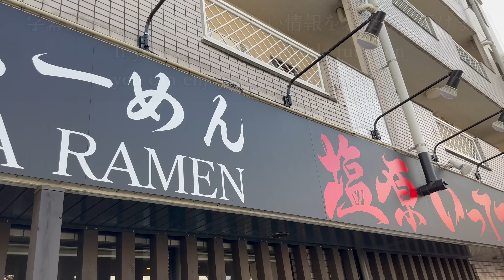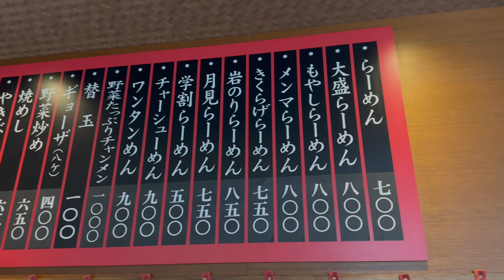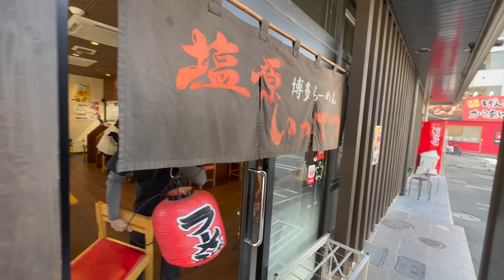元祖長浜の流れをくむ激うまラーメンと爆売れチャーハン！地元民に愛され続ける「ここは外せない」名店｜Amazing Japanese restaurant｜福岡グルメ ラーメン 元祖長浜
福岡市南区塩原に店を構える「博多らーめん 塩原いってつ」
博多ラーメンと店名に書いてあるのだが、長浜ラーメンの名店「元祖長浜屋」と「長浜屋台一心亭」で修業した創業者が、双方の良いところを取り入れて作り上げたラーメンを提供。チャーハンも美味しい店として地元で愛される名店だ。
福岡のローカル番組「グルメドラフト2022 福岡最強のラーメン ベスト５」でも紹介された人気の秘密をぜひご覧ください。

【福岡うまかTV】
▷地元民が溺愛する福岡グルメの裏側を配信中🍜

動画の目次(Table of Contents)
0:00 ダイジェスト（Digest）
0:44 店構え（Store stance）
2:05 仕込み風景(Preparation of food)
7:38 インタビュー(interview)
9:35 調理風景（Cooking scene）
17:55 実食（Actual meal）

場所（place）
博多らーめん 塩原いってつ
【URL】
【Store Address】
福岡市南区塩原３丁目２２−１
3-22-1 Shiobara, Minami-ku, Fukuoka City
【TEL】
撮影機材
カメラ：iphone14 ProMax
マイク：Deity D4 Duo V-Mic